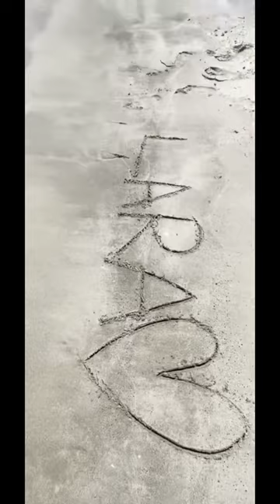November 2, 2022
What’s up, fellas! Yes, it’s me Lara. ☺️ Today, I’ve decided to upload this very fun experience I had with my Army Friends at Lasema Makati. This video was taken last June 2022.

Ngl, this is our first time trying Jimjjilbang so we really searched a lot of things before we visit the place. So, if you’re interested  to try this Authentic Jimjjilbang  in the Philippines , visit their page. Btw, we had the Lasema package which includes the following:

- towel, sauna shirt & shorts
- locker with your own keys
- steam & sauna
- 1 hour full body massage
- jacuzzi
- access to all rooms (sleeping room, gym, ice room, sleeping cave, entertainment area, korean photo booth)
- 12 hours stay

Weekday: ₱1500
Weekend: ₱1688

TIP: Bring your own bath towel 🤭